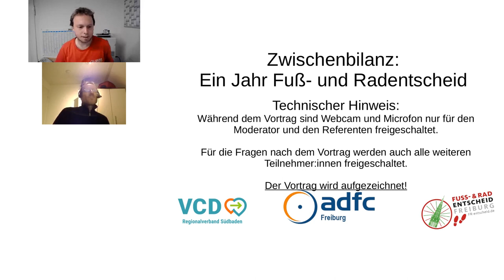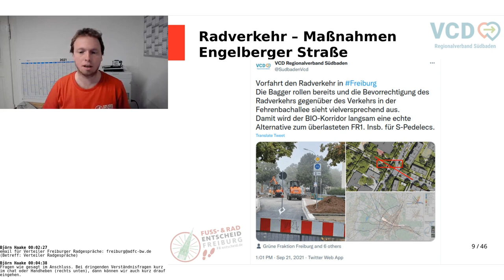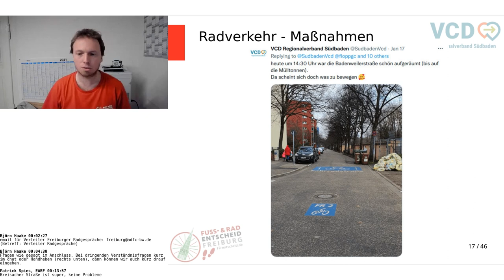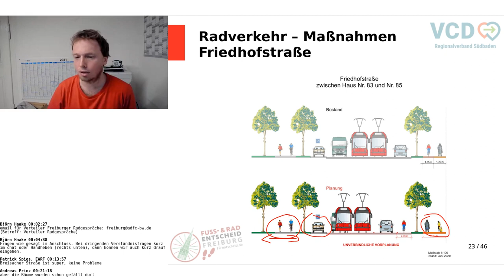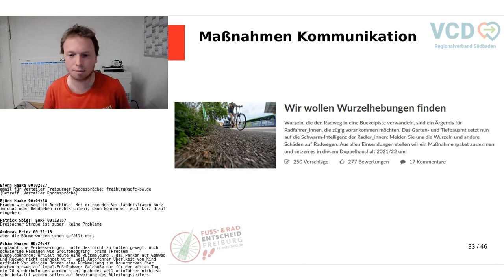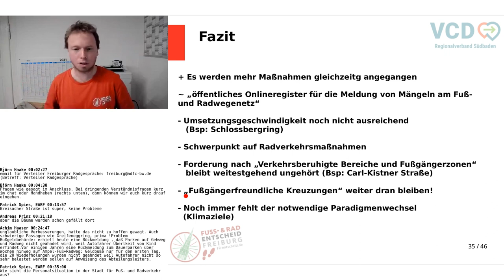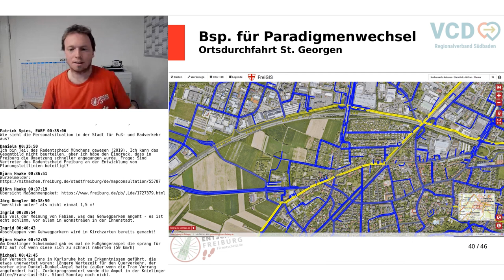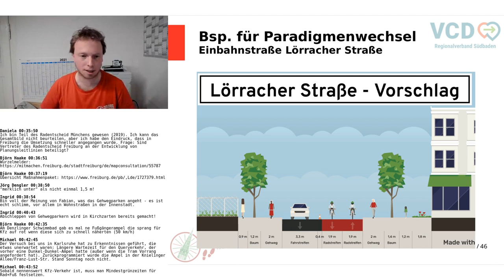Zwischenbilanz: Ein Jahr Fuß- und Radentscheid Freiburg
Am 08. Dezember 2020 beauftragte der Gemeinderat die Stadtverwaltung mit der Umsetzung der Zielvorstellungen der beiden Bürgerbegehren des Fuß- und Radentscheid Freiburg. Die anschließenden Haushaltsverhandlungen brachten sowohl zusätzliche Stellen für das zuständige Garten- und Tiefbauamt als auch ein ordentliches Budget für die Umsetzung bereits geplanter Maßnahmen.

Fabian Kern ist Vertrauensperson des Fuß- und Radentscheids sowie Geschäftsführer des VCD Regionalverband Südbaden und berichtet im Rahmen der Freiburger Radgespräche von den Fortschritten und Schwierigkeiten bei der Umsetzung der beiden Bürgerbegehren.

Termin: Mittwoch 23.02. ab 19 Uhr